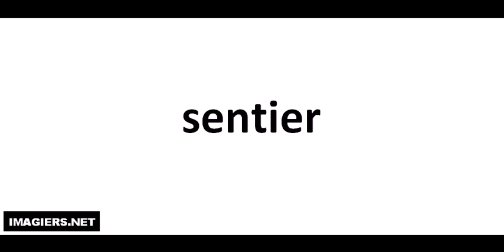Jak wymówić sentier